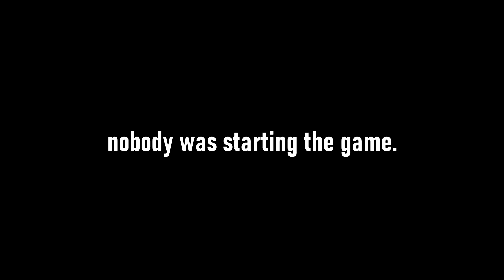THIS GAME IS BROKEN! | Skate 3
Welcome to the first part of my Multiplayer series on Skate 3!
I decided to start making these videos again with the announcement of the new Skate game coming soon, I had a lot of fun making this video so I will definitely be continue making these.